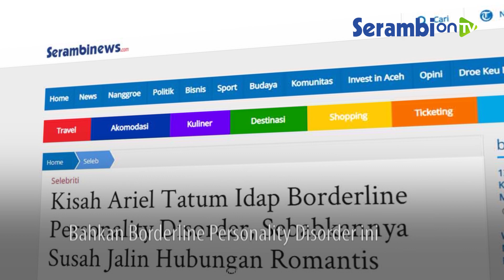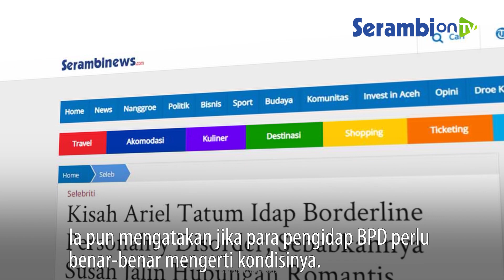Ariel Tatum Idap Borderline Personality Disorder, Sebabkannya Susah Jalin Hubungan Romantis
SERAMBINEWS.COM – Ariel Tatum menceritakan pengalamannya mengidap Borderline Personality Disorder (BPD).

Ariel Tatum mengatakan telah mengidap BPD sejak remaja.

Bahkan Borderline Personality Disorder ini menyebabkan dia susah memjalin hubungan romantis.

Hal itu diungkapkan dalam tayangan OOTD (Obrolan Of The Day) dari Youtube Trans 7 Official yang diunggah pada (07/06).

"Jadi gampangnya BPD itu salah satu gangguan kepribadian, Bahasa Indonesia kepribadian ambang," tuturnya.

"Jadi citra dirinya kurang jelas, gampangnya ketika ABG suka labil, suka nggak tahu diri kita maunya apa," tambah Ariel Tatum.

Pelantun lagu ‘Karena Aku Tlah Denganmu’ ini pertama kali merasa ada yang salah dengan dirinya saat umur 13 tahun.

Kemudian dia memutuskan untuk mencari bantuan ke tenaga profesional.

Hingga akhirnya Ariel divonis mengidap Borderline Personality Disorder (BPD) pada usia 18 tahun.

Tapi ketahuan BPD setelah bertahun-tahun menjalankan terapi. Aku baru tahu umur 18 tahun," cerita Ariel Tatum.

Karena gangguan tersebut Ariel kerap memiliki kecenderungan untuk menyakiti diri sendiri.

Mengetahui penyakitnya perlu treatment khusus, ia menjalani berbagai macam terapi untuk mencegah hal buruk terjadi padanya.

Berkaca dari pengalamannyam Ariel Tatum mengatakan jika kontrol diri sangat penting bagi pengidap BPD.

Ia pun mengatakan jika para pengidap BPD perlu benar-benar mengerti kondisinya.